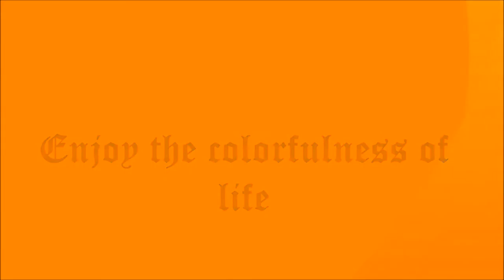Colorfulness of Life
This video shows the colorfulness of objects  natural and artificial  that people enjoy looking at them and using them. Enjoy this video clip!